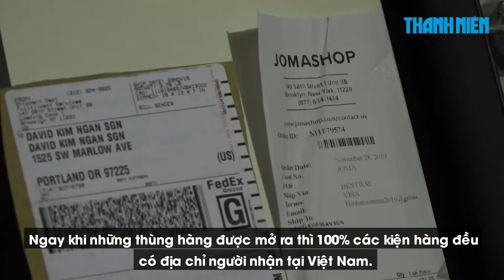"Hô biến" lô hàng quá cảnh hàng chục tỉ đồng vào nội địa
Cuối năm, nhiều đối tượng buôn lậu đã lợi dụng phương thức quá cảnh để thẩm lậu hàng hóa vào nội địa cung ứng cho thị trường tết.

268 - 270 Nguyễn Đình Chiểu, Phường 6, Q.3, TP HCM